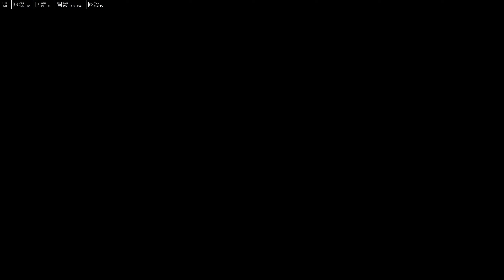ETS 2 Gameplay ProMods 2.51 - Norwich GB to Wexford IE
Hello and welcome to trucking journey on the new version of ProMods 2.51 from Norwich to Wexford. No commentary but hope you enjoy. want to see more I can also do journeys on American truck too I have all of the DLC including Colarado which was released today. Anyway keep safe and enjoy the video.

 **COMPUTER SPECS BELOW**

CPU: AMD Ryzen 7 2700X Eight Core Processor 4.0GHZ
RAM: Corsair Vengeance LPX 32 GB (4 x 8 GB) DDR4 3000 MHz
GPU: MSI GeForce RTX 2080 GAMING X TRIO 8GB
C Drive: Samsung MZ-V7E500BW 970 EVO 500 GB M.2 Solid State Drive
Game Drive: Seagate Firecuda 2TB Internal Hybrid Hard Drive, SSHD
OS: Windows 10 Pro#ETS2#EST2ProMods#Scania